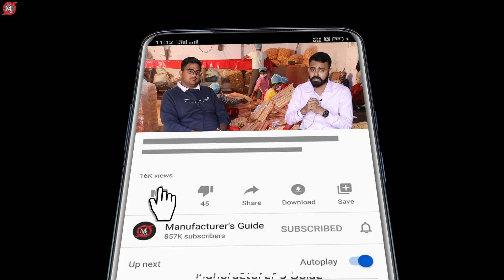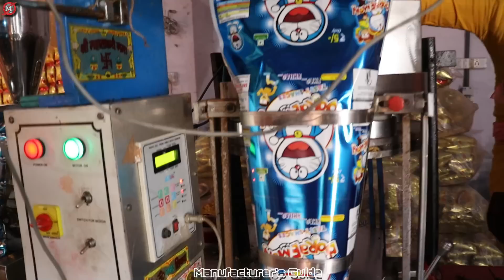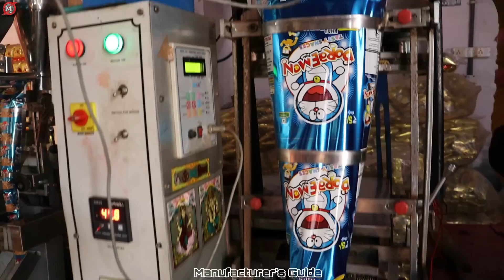ये नए बिज़नेस से 7 लाख हर महीने कमाए⭐जरूर देखे⭐| new business ideas 2021 |puff & pola making business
Title :-  ये नए बिज़नेस से 7 लाख हर महीने कमाए⭐जरूर देखे⭐| new business ideas 2021 | best new business ideas

In this video I had covered a profitable business idea in India which you can start this business from home and can start as small scale industry in India. This new business idea is a low investment high profitable business, this business is for women too. This business is recognize as small scale business idea in India. Where the product from this machine can be supplied in Indian market

1.Pola Business Idea
2.Puff Making Plant
3.Pola making business idea

👉Tissue Paper पर Hotel का नाम Print कैसे होता है | New Business ideas | Low investment business ideas